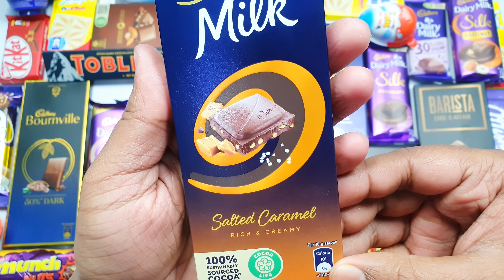New Lot's of Candies